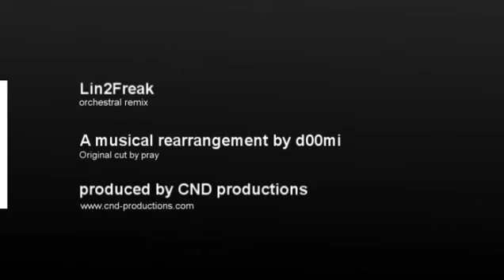lineage neu vertont